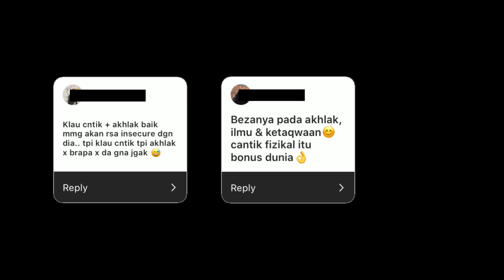PEREMPUAN CANTIK VS PEREMPUAN TAK CANTIK | Nu’man Naufal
Just my two cents ❤️

Nu'man Naufal,
Teruskan Berjuang